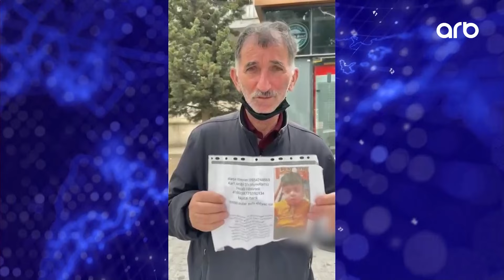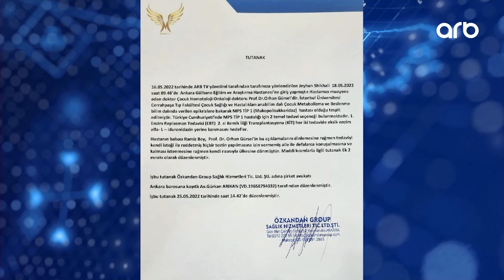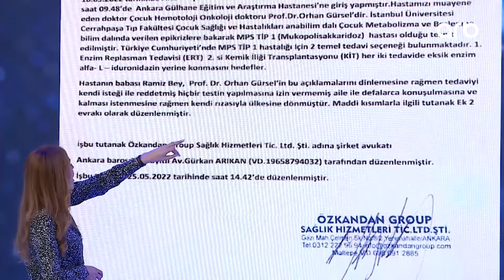Səni Axtarıram | Xoşqədəm Hidayətqızı müalicəyə göndərdiyi uşağın ailəsindən danışdı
Səni Axtarıram |Xoşqədəm Hidayətqızı müalicəyə göndərdiyi uşağın ailəsindən danışdı | 10 min kömək etməlisiniz